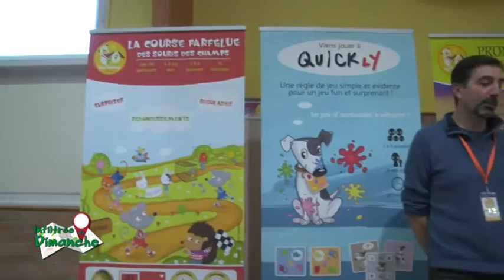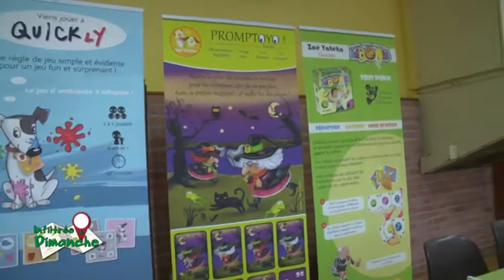L'infiltrée du dimanche : Salon du Jeu et du Joueur d'Ecommoy - 2016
Direction Ecommoy, dans la Sarthe, pour la 7ème édition du salon du jeu et du joueur.
Présenté par Milène BEURY. Avec la complicité de Samuel MORAND, Milène vous invite, comme chaque semaine, à découvrir quatre des manifestations sarthoises qui se sont déroulées dimanche dernier sur le territoire.